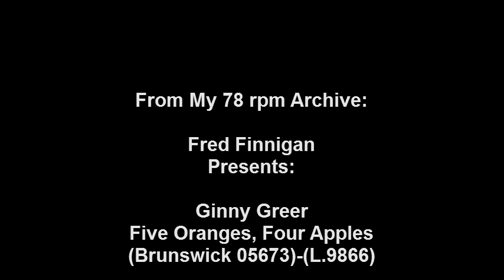Ginny Greer - Five Oranges, Four Apples.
Ginny Greer - Five Oranges, Four Apples(Brunswick 05673)-(L.9866)